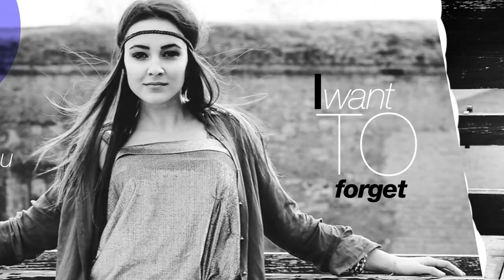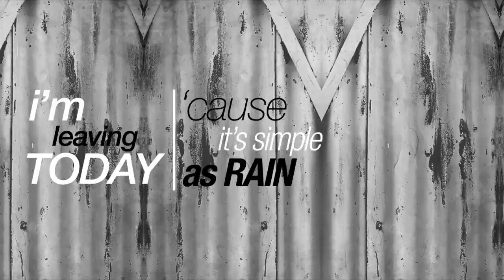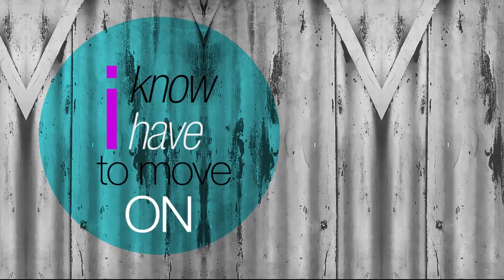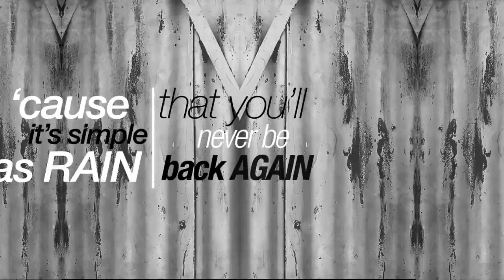TORY - My Way (Lyric Video) - HD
MUSIC & TEXT: Moving Records (Moving Elements, Kalamatta Project, Dreamway)